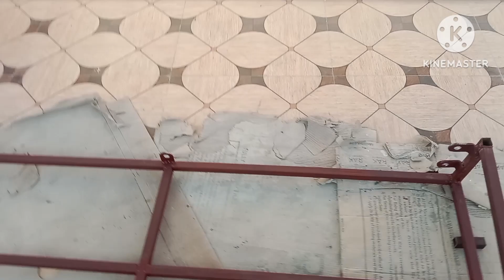SS fibre sheet ka frame electric welding home working service#fibre sheet ka frame electric#wding